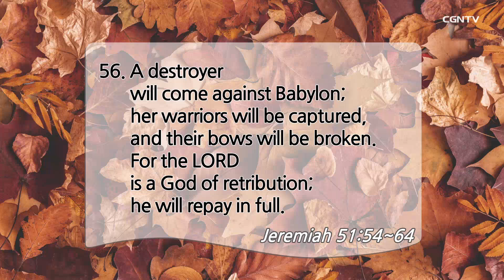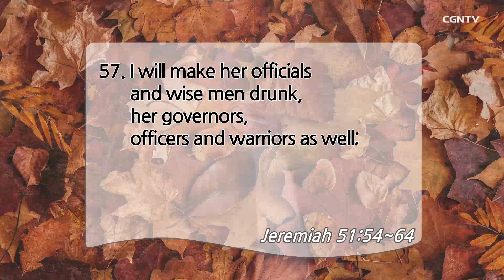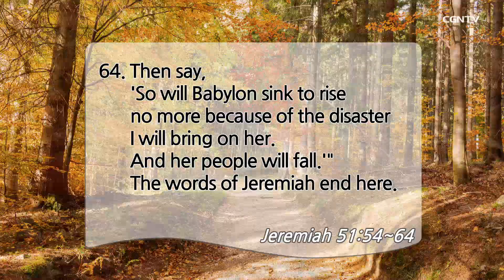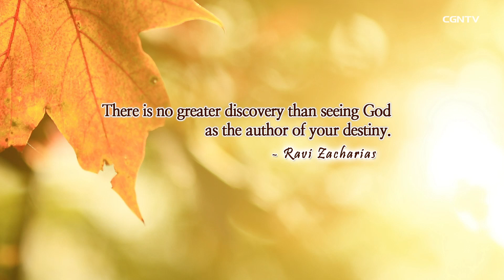[Living Life] 10.28.2020 God's Word Will Be Fulfilled (Jeremiah 51:54~64)